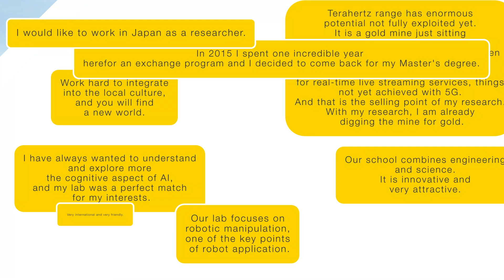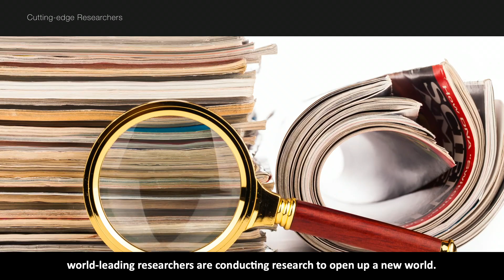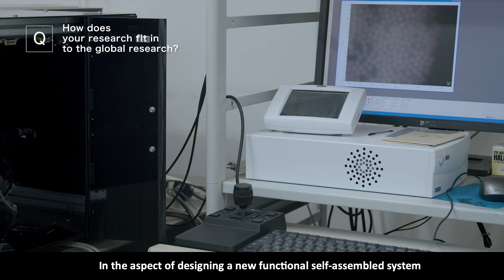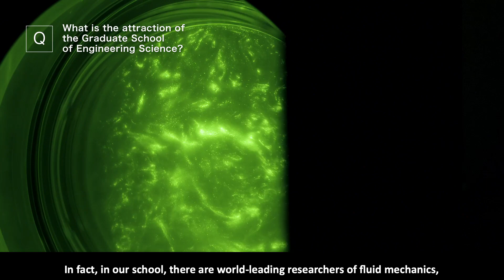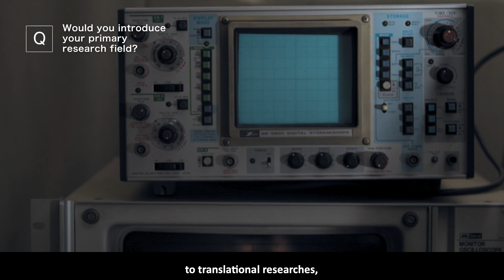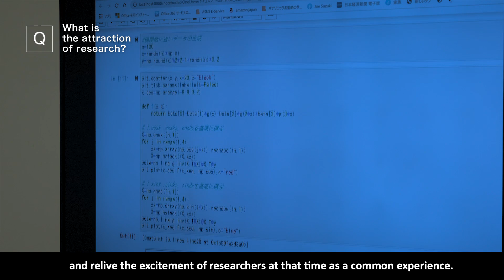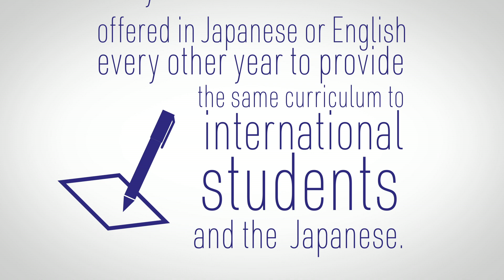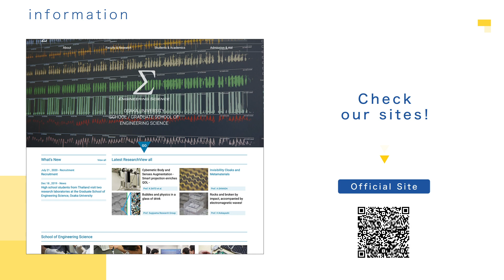Osaka University School/Graduate School of Engineering Science PR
The Osaka University School/Graduate School of Engineering Science has made a short movie about student life in the laboratory. The video includes interviews from current academic staff and international students.
 ■School/Graduate School of Engineering Science, Osaka University